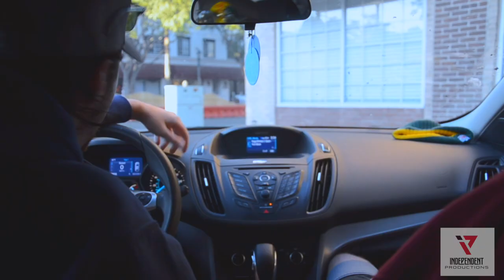JD's First Tattoo (COREY SEAGER)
Jd lost a "Bet" when the Dodgers were down 3-1 to the Braves. He thought they would lose.. They Didn't